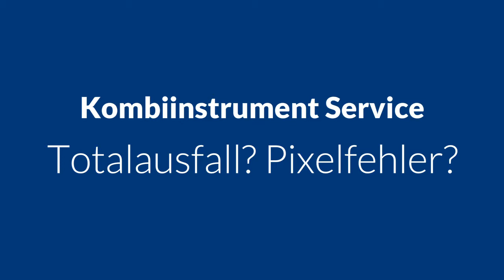Ford Tacho Display Kombiinstrument Tacho Kombiinstrument reparieren